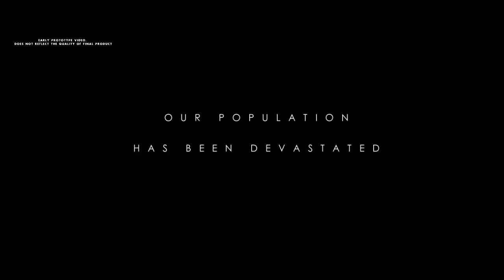HAWKEN - Story Teaser